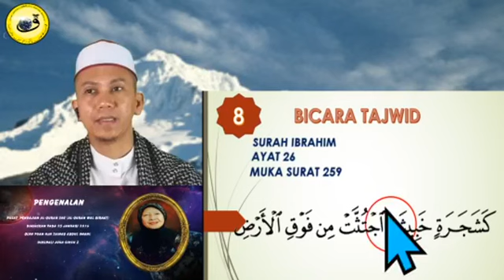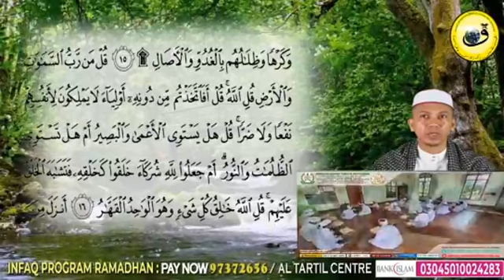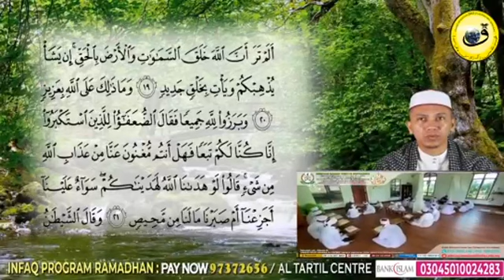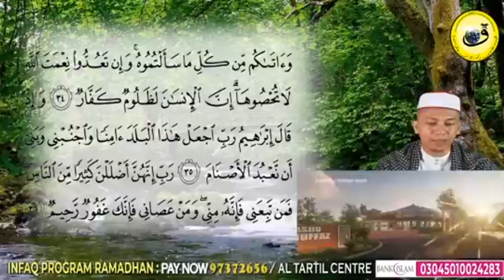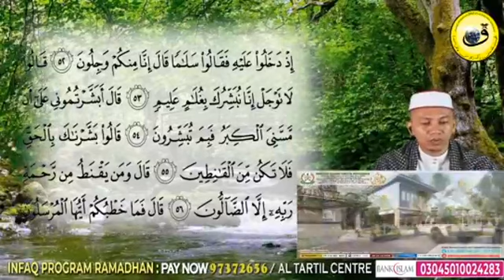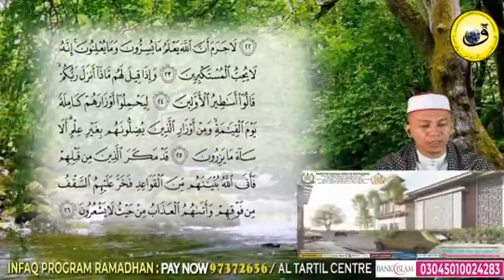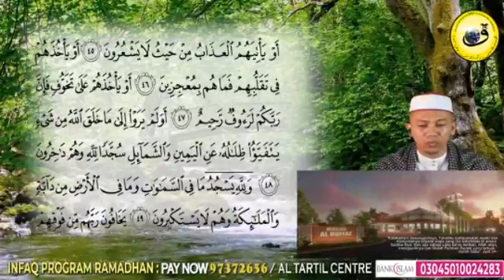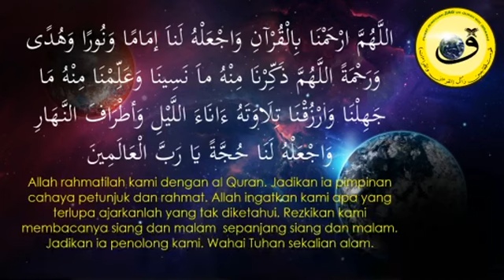13 RAMADHAN 1441: TILAWAH AL QURAN SERENTAK JUZ 13 AYAT 1:AL RA'D - JUZ 14 AYAT 50 :AL NAHL